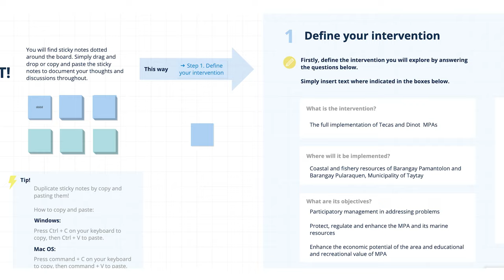Environment and Society Research at the Centre for Geography and Environmental Science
We work closely across the social sciences, natural sciences and humanities to develop integrated thinking and solutions to complex social and environmental issues at a range of scales.